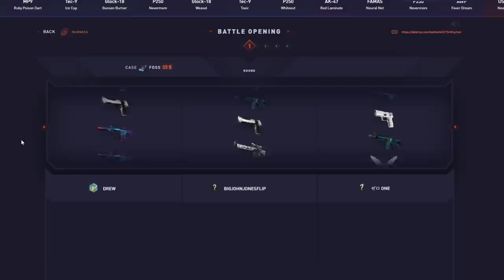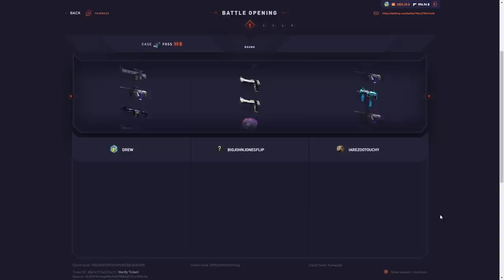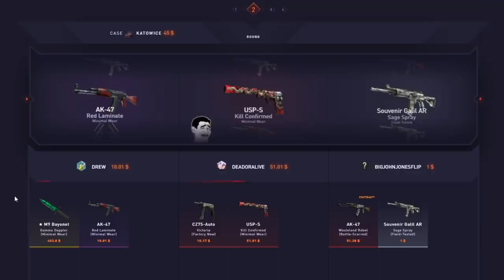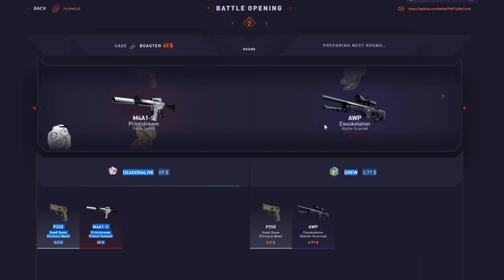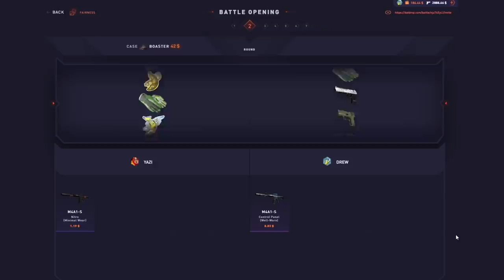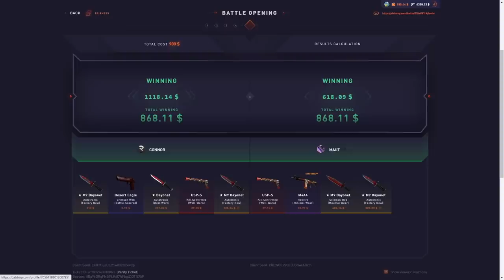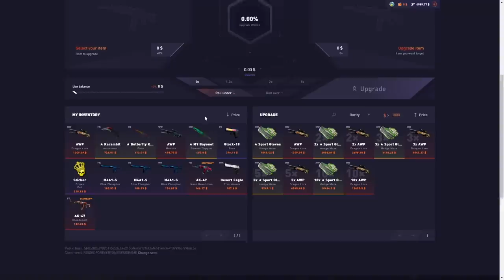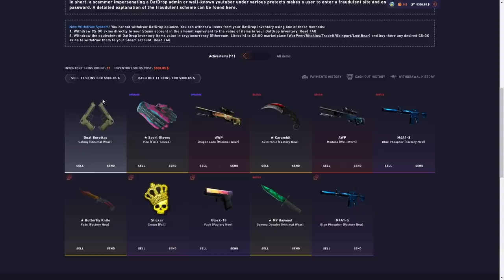When drunk gambling works?!